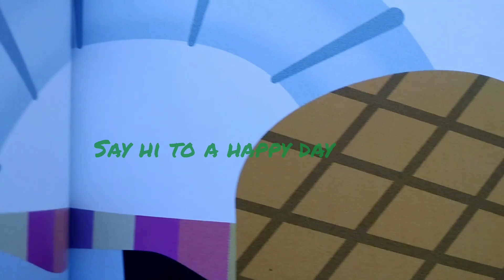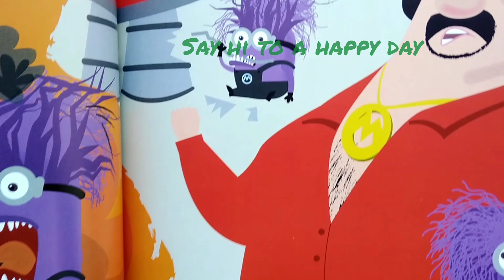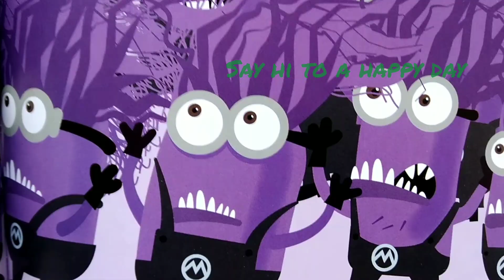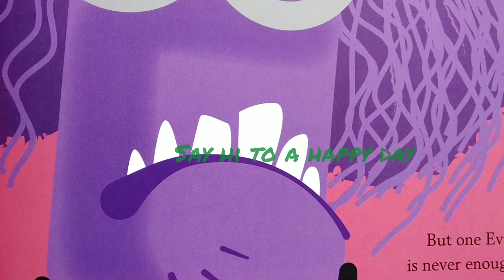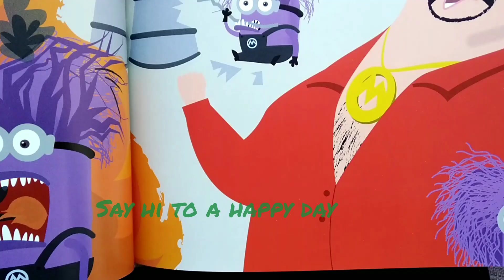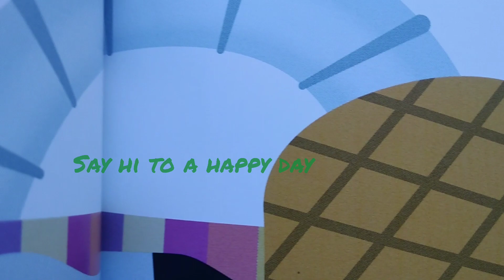Storytelling | Attack of the Evil Minions | Despicable Me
Minions Storybook: Attack of the Evil Minions

Join the Minions and Gru in this fun and banana-filled treasury! Discover the most despicable villains, the handiest gadgets, the silliest capers, and so much more. Perfect for bedtime, story time, and army time in between, each of these tales can be read aloud in just five minutes.